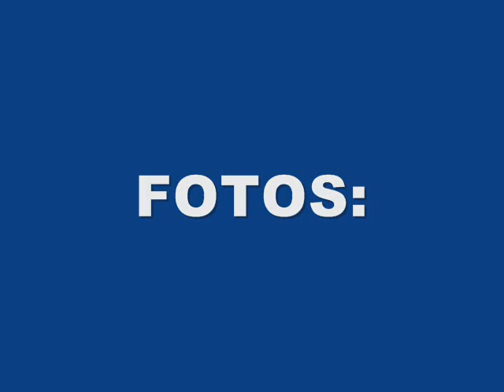MARIPOSA: GRAN PAVÓN NOCTURNO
El  gran pavón nocturno (Saturnia pyri), con una envergadura que oscila entre los 110 y 135 mm es la mariposa nocturna mas grande de Europa.La podemos ver en vuelo durante los meses de abril a junio.

🎵 Música ➡️ Dawn Fog / Musicshake